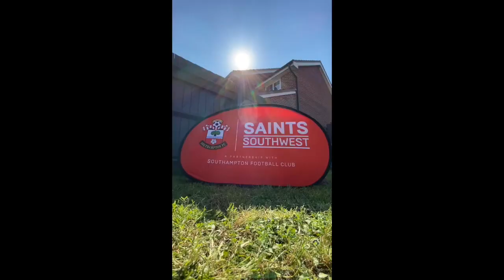Wall Kick Ups Challenge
Have a go at our Wall Kick Ups Challenge. How many can you do before the ball touches the floor? Younger players... can you reach 100 wall kick ups in the fewest amount of drops possible?